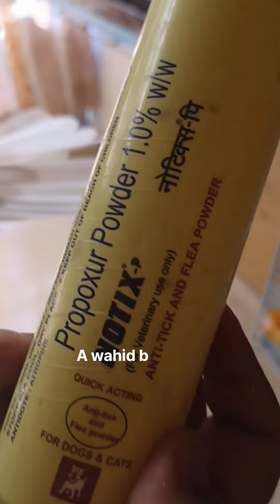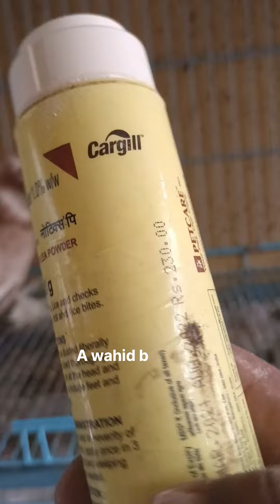Kabutar ke Badan Mai ju ka ilaj Hundred Person Result